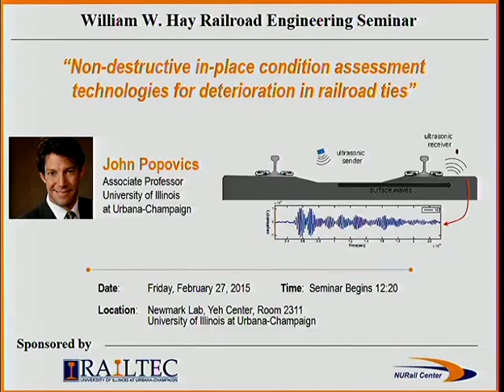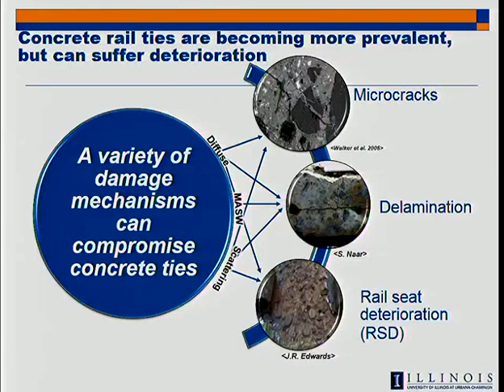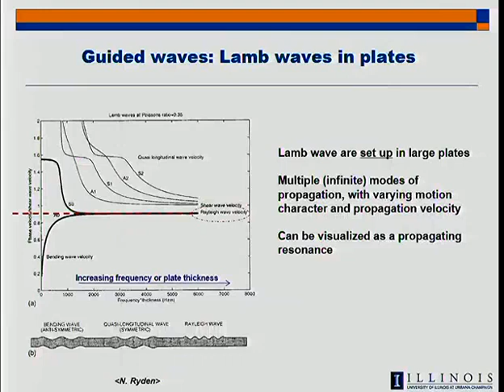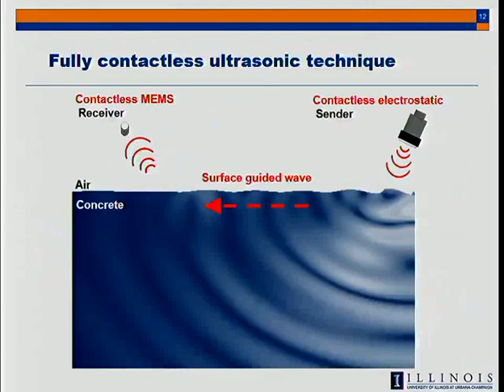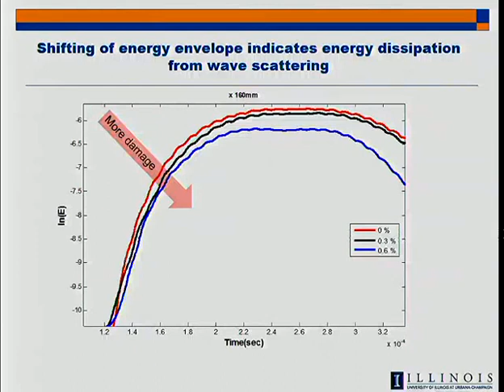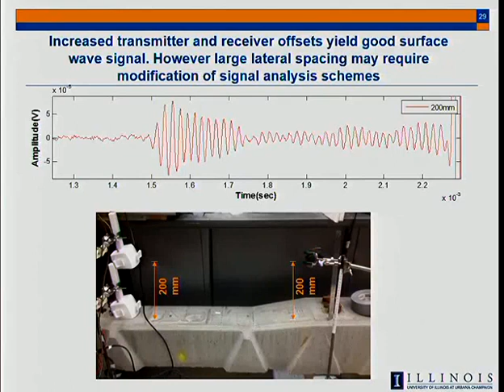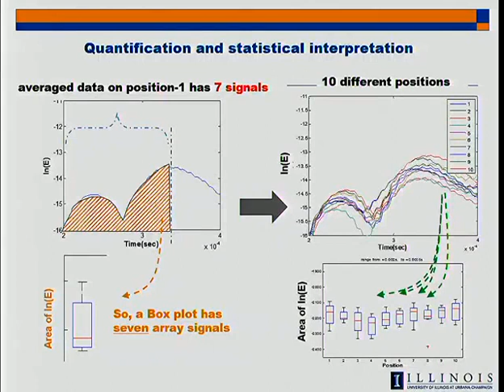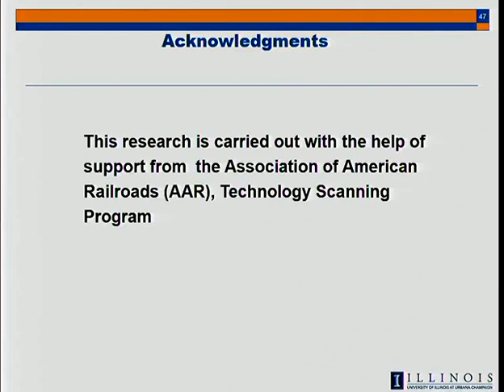William W. Hay Seminar - 2015 02 27 - John Popovics - University of Illinois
Non-Destructive In-Place Condition Assessment Technologies for Deterioration in Railroad Ties

Abstract:
Improving the ability to monitor the condition of railway infrastructure is of considerable interest to the rail industry.  There has been considerable progress in development and implementation of inspection technologies that have improved railway safety and efficiency, but there are opportunities for further advancements.  An important aspect of this is development of effective, nondestructive inspection technologies to assess the condition of railroad crossties.  Professor Popovics and his group are conducting research on new approaches to use of ultrasonic scanning technology to accomplish this.  In this presentation, he will discuss the sensing technology, data acquisition and data analysis techniques they have developed.  The testing approach incorporates unique, air-coupled sensors embedded in an automated scanning system that they have developed.  Experimental test data collected with this set-up will be presented for a variety of test configurations and tie conditions, including delamination and rail seat deterioration in concrete ties and overall material degradation in wood ties. The results show that high quality ultrasonic data can be collected from rail ties at a large stand-off distance, and that the data provide information about the condition of the tie.  He will also discuss ongoing and future efforts developing a crosstie health index, based on data collected from a continuously moving platform.